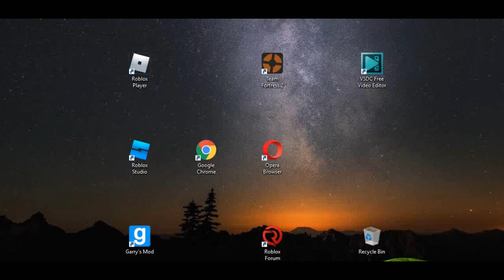I Got Deleted.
GAWD DANG IT. Be Careful, kids. there are lots of malicious freemodels and plugins. don't get banned like i did.